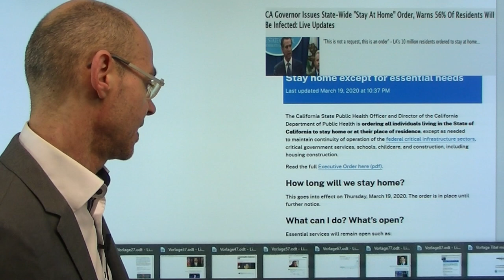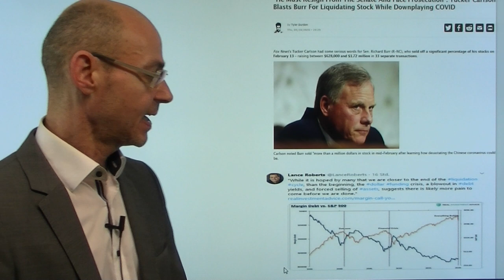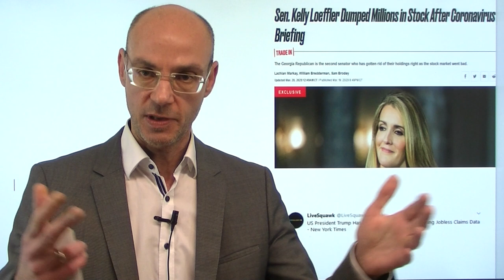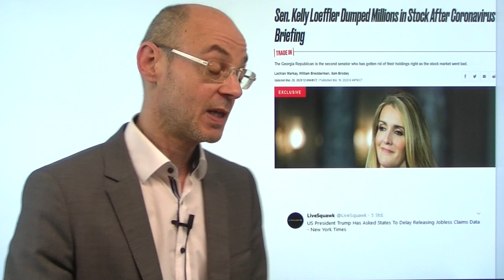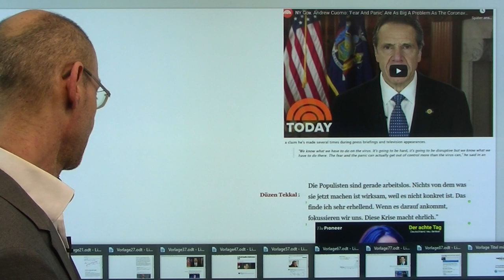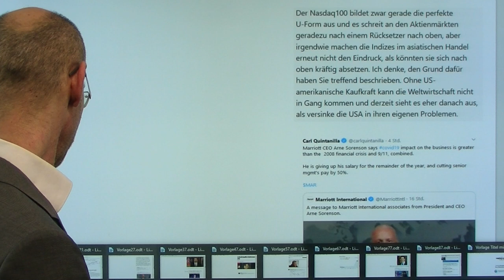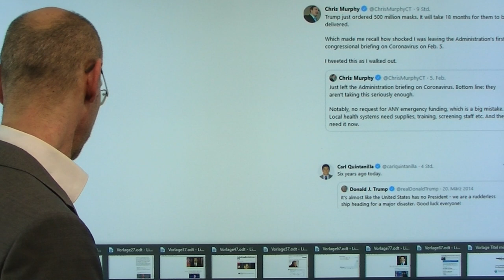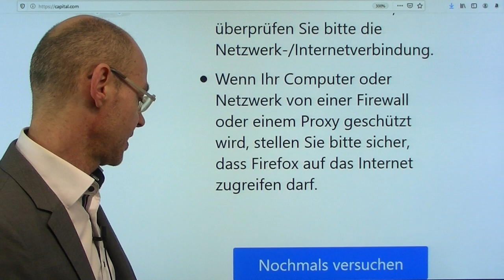USA in Richtung Ausnahmezustand! Videoausblick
Die Aktienmärkte haben sich gestern etwas beruhigt nach den Maßnahmen der EZB und vor allem der Fed. Man baut darauf, dass die Liquiditätszusagen der Notenbanken und der Politik die Fortsetzung des Crash verhindert. Nun aber kommt ein neues Problem auf die Aktienmärkte zu: die USA rutschen nun Schritt für Schritt in den Ausnahmezustand, der ökonomisch mit Abstand wichtigste US-Bundesstaat - Kalifornien - hat heute Nacht die Ausgangssperre verhängt. Damit liegt ca. ein Siebtel der US-Wirtschaft brach, liegt vor allem der Tech-Sektor brach (Silicon Valley). Wie werden die Märkte den beginnenden Ausfall des mit Abtand größten Nachfragers verkraften? Wie soll ohne die USA die Weltwirtschaft wieder in Gang kommen? Der Wendepunkt an den Aktienmärkten kommt wohl erst dann, wenn die Stimmung der (US-)Bevölkerung im Keller ist..